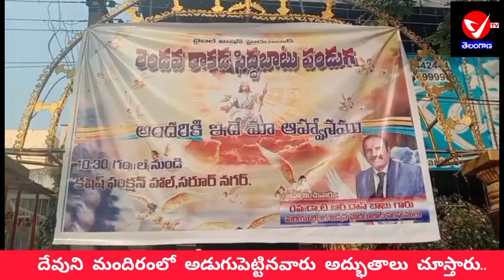దేవుని మందిరంలో అడుగుపెట్టినవారు అద్భుతాలు చూస్తారు... ఘనంగా రెండవ రాడ సిద్దబాటు పండుగ